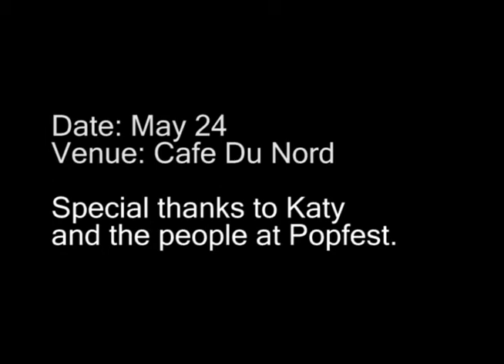[SFPOPFEST 2009] Dear Nora - "Fargo"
SFPOPFEST 2009 Presents...Dear Nora

Filmed at Cafe Du Nord on May 24rd in San Francisco.